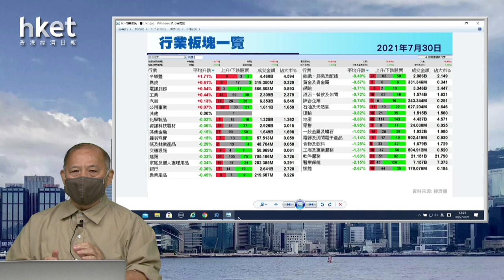今日推介金風科技 ｜豐盛生活服務、中石化、中石油、中海油、GX中國潔能最新部署